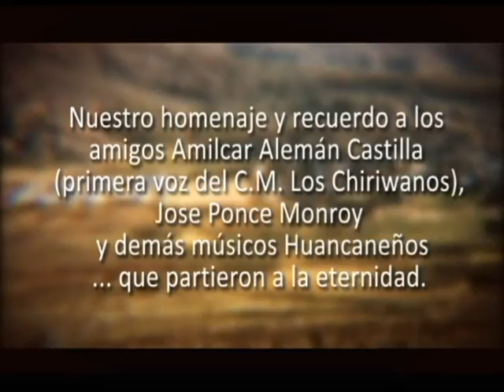HUANCANE - ALMA HUANCANEÑA - ANTOLOGIA